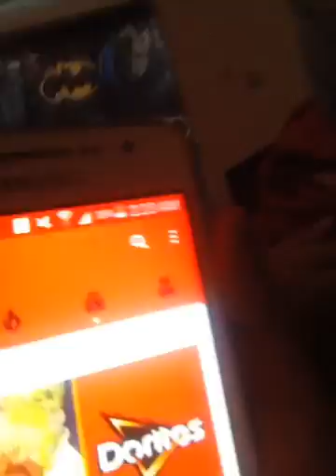Blog day 1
First blog